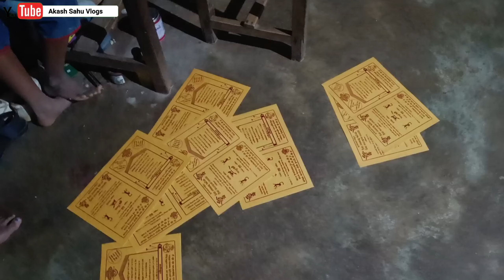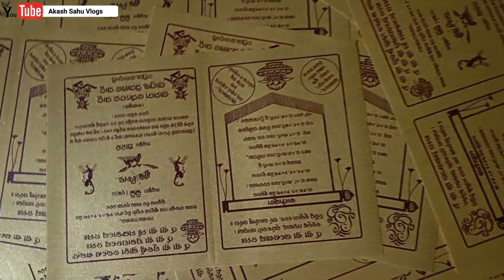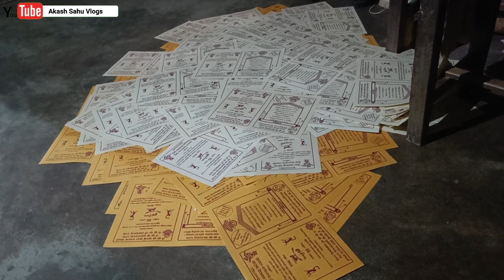ବାହା କାଡ୍ ଛପେୟିବା ପାଇଁ ମାମୁଁ ଘର ଗଲି | Wedding Invitation Card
Hit Likes.